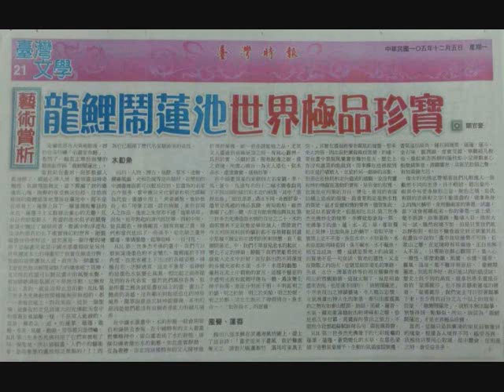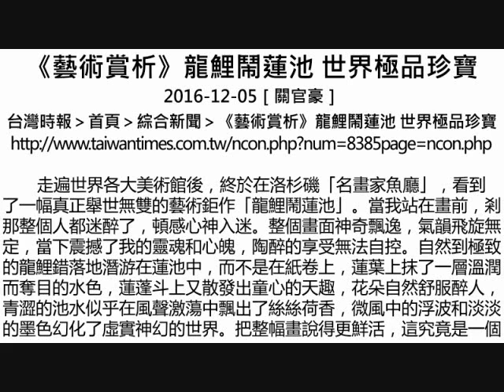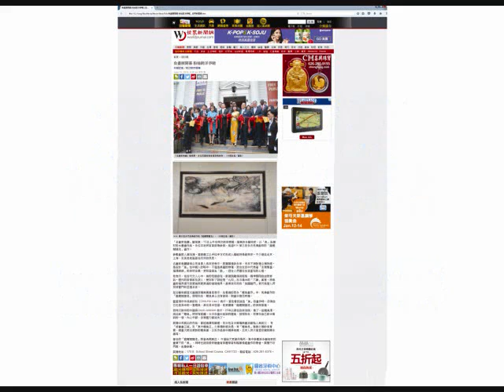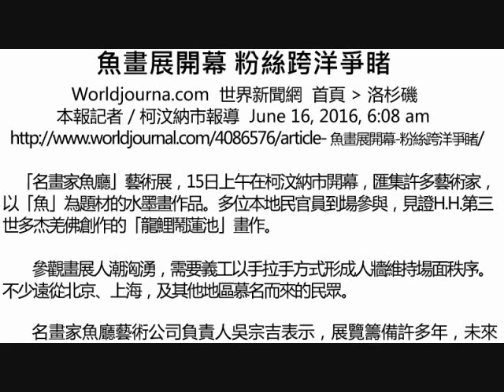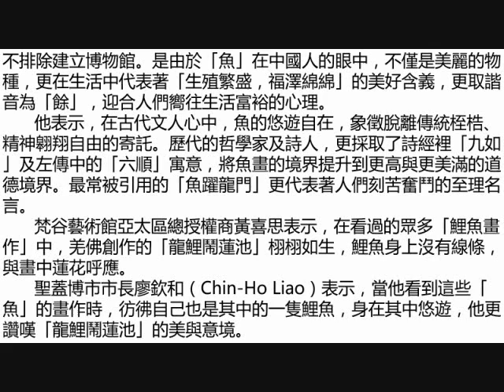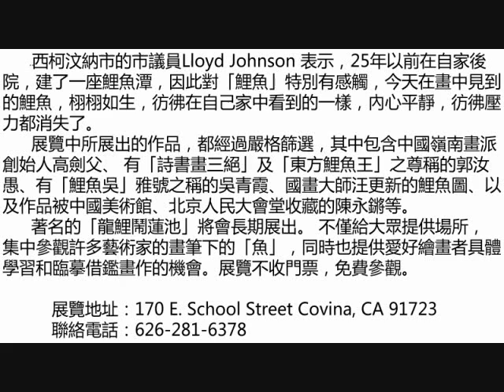南無第三世多杰羌佛 龍鯉鬧蓮池-世界極品珍寶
台灣時報›首頁 › 綜合新聞 › 《藝術賞析》龍鯉鬧蓮池 世界極品珍寶
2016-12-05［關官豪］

        走遍世界各大美術館後，終於在洛杉磯「名畫家魚廳」，看到了一幅真正舉世無雙的藝術鉅作「龍鯉鬧蓮池」。當我站在畫前，剎那整個人都迷醉了，頓感心神入迷。整個畫面神奇飄逸，氣韻飛旋無定，當下震撼了我的靈魂和心魄，陶醉的享受無法自控。自然到極致的龍鯉錯落地潛游在蓮池中，而不是在紙卷上，蓮葉上抹了一層溫潤而奪目的水色，蓮蓬斗上又散發出童心的天趣，花朵自然舒服醉人，青澀的池水似乎在風聲激蕩中飄出了絲絲荷香，微風中的浮波和淡淡的墨色幻化了虛實神幻的世界。把整幅畫說得更鮮活，這究竟是一個什麼的境界？這幅畫究竟是中國水墨畫抑或是另外世界遷流本土的神畫呢？我實在無法分辨。雅媚的旋樂讓我入迷，我作為一個畫家，怎麼竟然無法解開這魅力的擒拿呢？真神，直到現在我還可以聽見畫中的風聲水聲，看到縹緲湖面氣韻在不停地浮動，它無有定止，真的，就是沒有止息的動。H.H.第三世多杰羌佛把世間種種無形無相的，都一一表喻在紙上。對我來說，這是一個聖境。就像我初次見到偉大的羌佛把天空中的雲霧放進韻雕一樣，不是常人能做的，這是一種表法 。這的蓮葉、蓮蓬、龍鯉、水波，風聲、動韻，等等都只是借喻。H.H.第三世多杰羌佛利用了它們來表現了另一個聖境，所以這幅畫，人們中的藝術家，是用筆墨的畫技無法複製的！因為它已超越了歷代名家藝術美的高度。

水和魚

        山川、人物、博古、鳥獸、草木、池榭、樓臺風韻、光和色塊等這些題材，在歷朝的中國畫裡面都可以輕易找到。但畫魚的名家古今很多，當中應以宋代劉窠和明代繆輔為代表。畫譜中用上＂美姿嬌態，惟妙惟肖＂和＂用筆工細，設色絢麗＂來形容兩人之作品。後來之朱耷亦不過＂逸筆草草＂而矣。近年熱起的清代郎世寧，西彩中用，徒具顔色，神情顯真，倒有寫實之賞。現代和當代也出了一些高手，但也缺乏畫外靈魂、筆情墨趣，起筆收峰，一目可見。

         H.H.第三世多杰羌佛的畫中，我們可以看到深淺墨色的不定變化，龍鯉處於不同角度，在池水裡上下出沒的各種姿態，神態自若，活鮮過真，這並不重要，而神妙的是墨色水氣變化莫測。相比起之前所提及到的各代名家，雖然他們風格各異，但是所畫之鯉魚就是畫在紙上的畫，畫出了鯉魚的美感，沒有顯示到脫紙造化的神奇境界，簡單說就是欠缺神韻靈魂，其中的原因是他們都沒有這個表達能力的超凡境界。

         在中國水墨畫中，水的形態一般會用留白和線條去表現。在中國特有的文人書畫哲學精神中，留白處表現了水的靜態，線條勾線表達出水的動態，如此虛實靜動。互為表裡。亦正因這種特有的文人精神重於神形兼備，缺一者非謂能格之品，尤其文人畫達到登峰絕頂之時，有寫心露神，具形於實，活顯於真，開卷脫魂之說，達之表境，所謂心境合一為天人造化，似水非水，虛虛實實，堪稱妙筆。

         在中國畫頂峯的宋朝四大名家劉，李，馬，夏中。馬遠有名的十二幅水圖卷鈎寫了不同浪頭的排烈和水波的動蕩，其中＂雲舒浪卷＂＂細浪漂漂＂濃淡不同，各展舒姿。儘管是馬遠的神品真蹟，佈局取相，雖然表顯了心形一體，亦沒有能表現出與H.H.第三世多杰羌佛造詣水情的百分之二十，水的剎那變異不定狀態是舉世無人，即使我們今天利用高科技的攝影都不容易捕捉到畫中那種不穩定和半透明的折射狀態。在＂龍鯉鬧蓮池＂中，我們不單看見池水的起伏、變化不定的神韻，靜觀下我們更能看到光線進入池水中折射，而反影出的不同深度的各種光波和水面、水中、水底的動態，蓮根在泥土中翻動的實況，這種不穩定的半透明光波和龍鯉呼應為一體，濃淡變化神乎妙蕩，面面分明而不明，不明而明之於韻，明之於情，明之於美媚，明之於絕，明之於醉，活生生展示了神與情合，魚水合一，＂如魚得水＂的意義。

風覺、蓮香

        揚州八怪李鱓在其瀟湘風竹圖上，提上了這首詩：“畫史從來不畫風  我於難處奪天工  請看尺幅瀟湘竹  滿耳叮東萬玉空。”其實在畫面裡要表顯風的聲響，那未免太誇張，因此我把風聲換成風覺，的確，要在畫中表現風覺實在難於登天，歷史上亦沒有誰真的能做到。

        而李鱓在這裡做到的正是打破前人，立足於另一個新的高點，但那也是佈局和走向造成的感觀，並沒有靈和神的飛躍而蕩動的實相，是形象的取獲，也就是在用筆的方向、變化、佈局的表面結構上造成的假像，最重要的是毫無水性的質地，這才是靈和情的要害。儘管如此，他足以名留青史。但是相比H.H.第三世多杰羌佛妙化的境界，李鱓就如滄海一粟。羌佛筆下的魚、蓮、水、花、草，都在質地上見神，比如魚身上的鱗甲，看似平滑，實際上並不平滑，魚在水中，水包著魚，水和魚都能同時看到，魚不礙水，水不礙魚，相互並成為一體，這就是質地上的成就，而質地不是一句空話，質地的靈性，又全在微觀上的功夫，也就是細如毫毛的筆跡、色氣、水分、薄幕青紗等的相互關聯所表現出的微觀動韻，這就太難了，就是用油畫來表現，也是達不到的。＂龍鯉閙蓮池＂中所表現出之神韻靈魂，令人難以忘懷，元氣淋灕出神入化的筆墨，牽引出雷霆萬鈞之勢有如泰山壓頂。動韻、風覺、蓮香、水氣、霧波激蕩拋射出乾坤蘇和之暖，恰是那久旱甘霖，其畫面所帶出之張力，不期然令我想起蘇軾詠荷名句：霞苞電荷碧。

         蓮花，香遠益清，在中國傳統上是莊嚴、清雅的象徵。歷朝歷代造就了不少善畫蓮花的名仕。單在明朝一代就有徐渭，陳老蓮，石濤等名家，他們風格各異，各有懷抱。有的運筆如風，墨跡班班，跌宕起伏。也有色彩艷麗，雅潔明靜，風姿綽約。更有墨分五彩，師之造化，了證心源。儘管每人都為蓮花加添了自己的顔色，各領風騷。但正如之前所說，世間的一切藝術，在H.H.第三世多杰羌佛跟前，同樣都會立刻顯得板死、呆匠，蒼白而無力，原因在於羌佛的蓮花是“水異飛旋無止處，筆自靈兮天籟同”。

        H.H.第三世多杰羌佛筆下的七彩斑斕的蓮葉、蓮蓬，蒼勁變化的水草，在墨色縈繞下意態氣象萬千，生動的氣韻廣闊無邊，香氣溢出紙外。蓮花與蓮葉、蓮蓬、蓮斗，金石味，靈潤韻，虛實交錯，華麗超凡脫俗。貌似東歪西倒的蓮枝如小兒遊戲童心般盤錯筆意，鏗鏘響亮，其蒼茫壯碩之聲，有如黃鐘大呂。

       偉大的羌佛正帶領著我們凡眼進入一個截然不同的世界，目不暇給，超出象外，而其中有更多無形之音，無色之境，是我有限的思維和文字不能道盡的，就拿魚身上的幾片鱗甲，來用藝術家的筆墨一試畫，當下就會報顯低劣，你的筆墨一當上紙，毫不搭調，俗筆墨跡，難堪入目，諸君大可一試，雖然我境不如。但是只要我們能以靜相對，相信不難會感受到元朝董其昌在畫旨中說的＂畫中欲收鐘磬不可得，但眾山之響，在定境時有耳圓通，正自覓解人不易＂。只要能在靜心觀照下，進入心一境性。那麼動韻、風覺、水情、蓮香、霧氣、溫度，都不難浮現面前。“龍鯉鬧蓮池”到底有多好，我只能以我的感受說：歷史上找不到的高度，就拿世界名畫達芬奇的“蒙娜麗莎”也不接其藝術靈魂的腰骨，“蒙娜麗莎”我們完全可以照著臨摹下來，至少得到百分之九十以上的效果，但是，“龍鯉鬧蓮池”，就根本無法臨摹，別想得到一點類似，所以，我認為“龍鯉鬧蓮池”才是世界極品珍寶。

         當然，這個只是我膚淺的知見而察覺到的境象。根據各人境界不同，感受各異，我相信只要用心取境，從中體會，在相應之時，會受益良多。